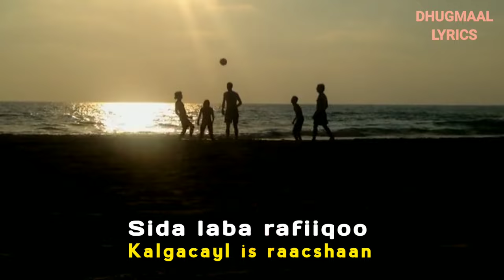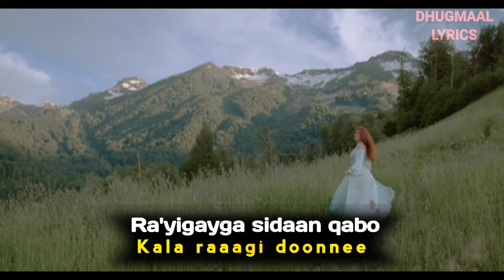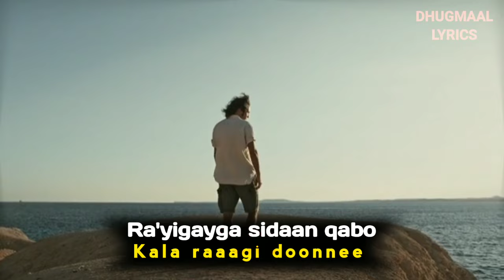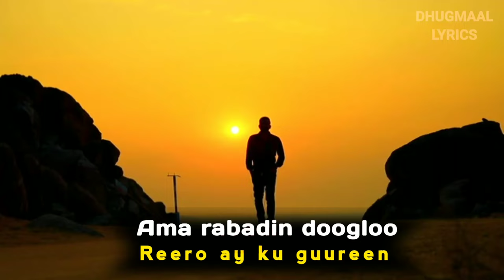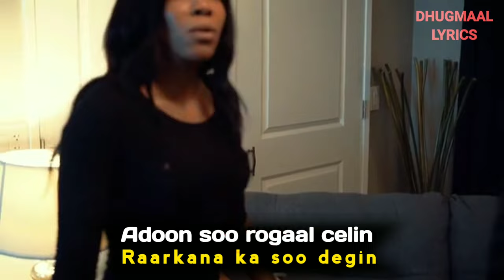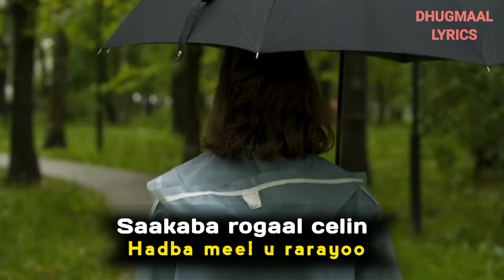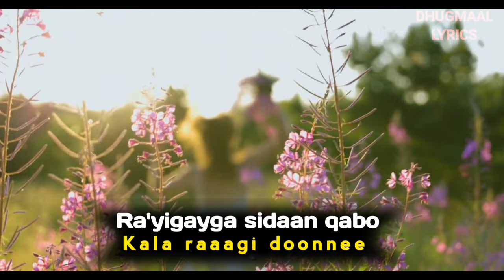sida laba rafiiq maxamed mooge | Maxamed Mooge Hees Rako | rafaad noqotay | rafaad noqotay buurtaad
Magaca Heesta: Rako
Eryaadii : Maxamed Cali Kaariye
Laxankii : Abdikariin Faarax Jiir
Codka : Maxamed Mooge Liibaan
Kabanka : Maxamed Mooge Liibaan

Sida laba rafiiqoo
Kalgacayl is raacshaan
Raacdeeyey aniguna
Nabad inaan ku raagnee

Inkastoo ruuxayguna
Adi raali kaa yahay
Rafaad noqotaye
Buurtaad rakadeeda fuushee

Adoon soo rogaal celin
Raarkana ka soo degin
Ra'yigayga sidaan qabo
Kalaa raaagi doonnee

Sida ramadka geeloo
Laga reebay ubadkii
Ama rabadin doogloo
Reero ay ku guureen

Inkastoon ku rabayoon
Kuu riyaaqay maalmahaan
Rafaad noqotayee
Buurtaad rakadeeeda fuushee

Raaartana ka soo dagin
Ra'yigayga sidaan qabo
Kala raagi doonnee

Sida reer abaartiyo
Ramaskaba ku riiqdee
Saakaba rogaal celin
Hadba meel u rarayoo

Roob loo tilmaamaan
Kuu daba rucleeyaa
Rafaad noqotayee
Buurtaad rakadeeeda fuushee

Raartana ka soo dagin
Ra'yigayga sidaan qabo
Kala raagi doonnee